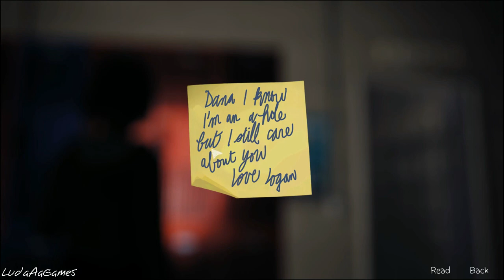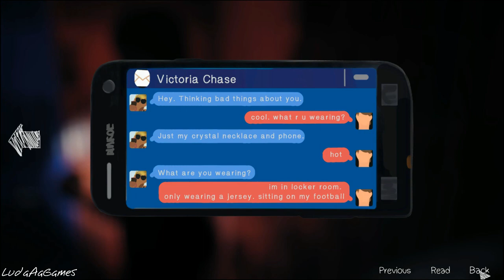Life Is Strange: Episode 3 - 04 - Swimming Pool (Let's Play/Playthrough)